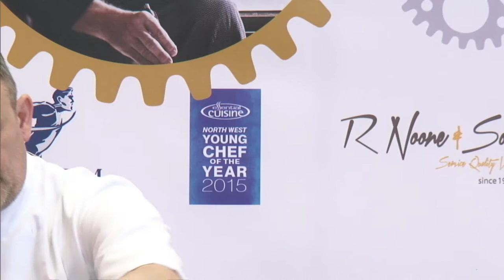Simon Shaw cooks in Chef Live at NRB 2015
Simon Shaw opened El Gato Negro in 2005. Last year the venue was awarded a Michelin Guide 2015 Bib Gourmand for the second year running, with El Gato Negro Manchester confirmed to launch this summer.

Simon’s love of Spanish produce and tradition has inspired a decade of both authentic and surprising tapas creations, delighting customers and impressing industry alike. He thrived in London as executive head chef to the prestigious Harvey Nichols Knightsbridge and will bring this breadth of professional experience as well as his personal passion for great Spanish food and wine to the North West with the launch of El Gato Negro Manchester in 2015.